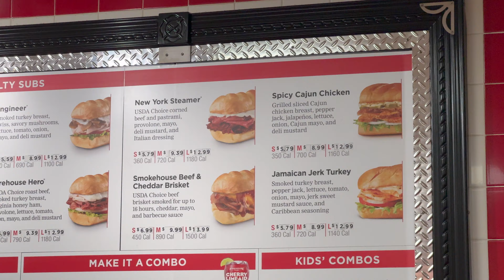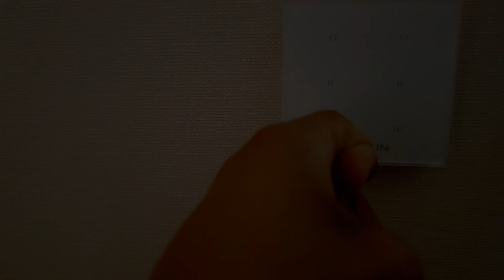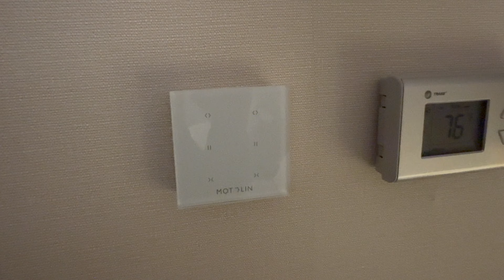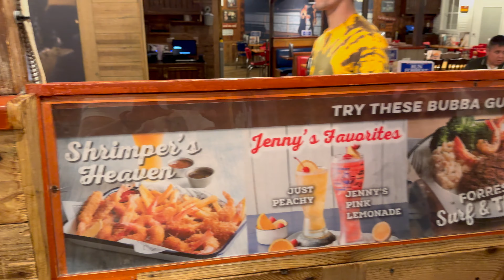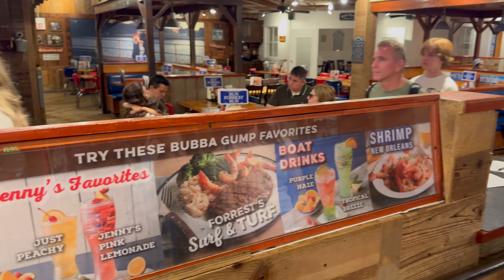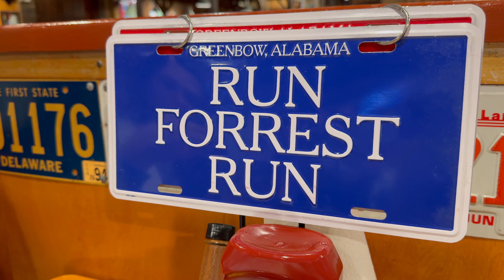Driving South: From Delaware to Universal Studios, Florida❤️ | Never Dunn Eating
Hey, YouTube!
We're driving to Miami and the first long stop is at Universal Studios! For just a little bit though. 😊

🎶 Tracks:
Aves - Better
Aves - Fried Eggs
Aves - Funky People
Aves - Marshmallows
Aves - Running
ZISO - Summer Humidity - Instrumental Version